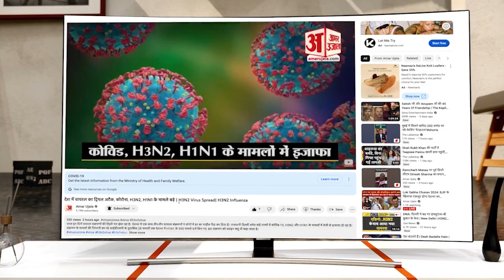एल्बम 'Dhokha' के प्रमोशन के लिए Jaipur पहुंचे बॉलीवुड डांसर Terence Lewis | Amar Ujala Rajasthan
बॉलीवुड के जाने-माने डांसर, सिंगर और कोरियोग्राफर टेरेंस लुईस आज अपने म्यूजिक एल्बम धोखा के प्रमोशन के लिए जयपुर पहुंचे,इस दौरान टोंक रोड स्थित एक होटल में आयोजित प्रमोशन कार्यक्रम में टेरेंस लुईस के साथ म्यूज़िक अल्बम की एक्ट्रेस प्रीत आनंद, प्रोड्यूसर रोहित कुमार और म्यूज़िक कम्पोज़र अमोल और अभिषेक मीडिया से रूबरू हुए। लोगों का गाने के प्रति काफ़ी प्यार भी मिल रहा है, सिर्फ दो दिन में गाने को यूट्यूब पर डेढ़ मिलियन से ज़्यादा व्यूज़ मिल चुके है।